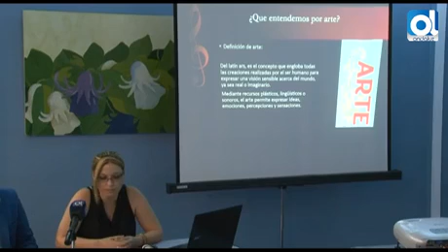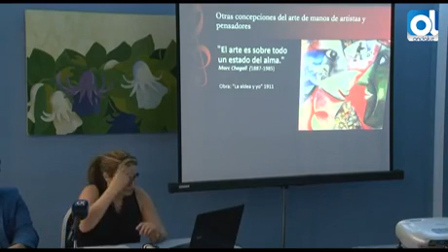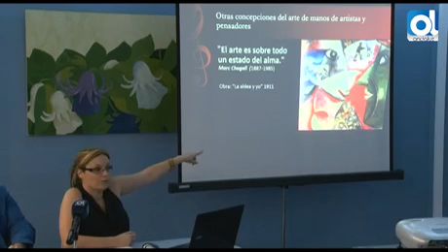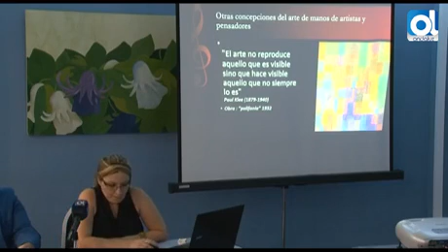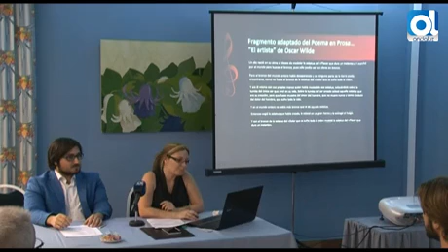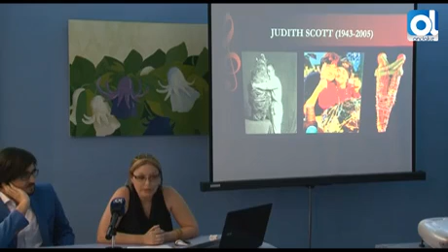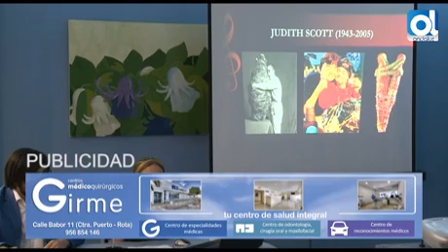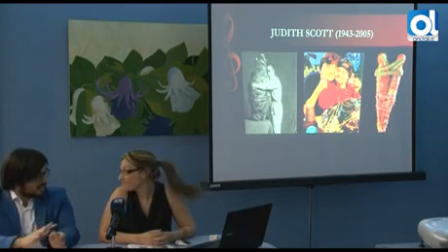El Centro Artístico Portuense ofrece una ponencia en su estreno